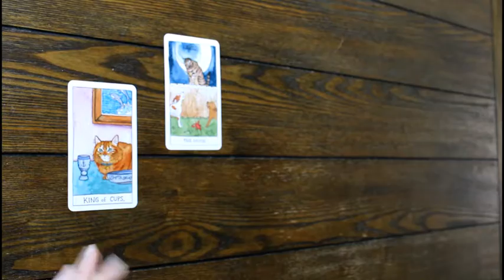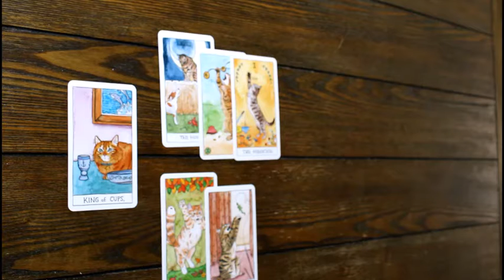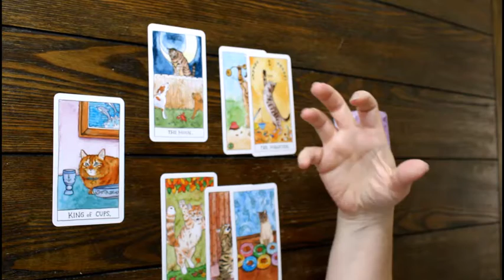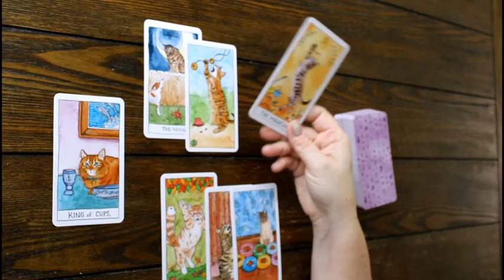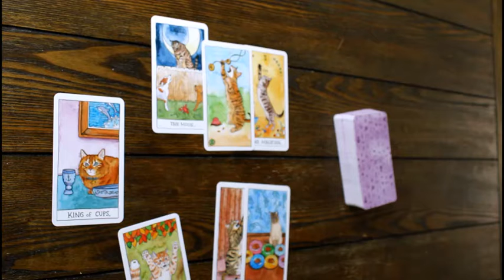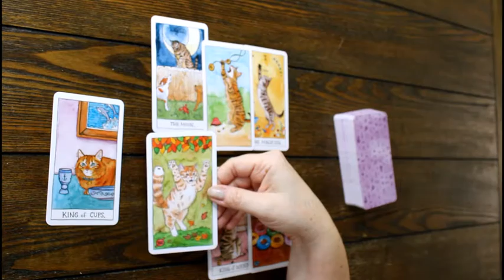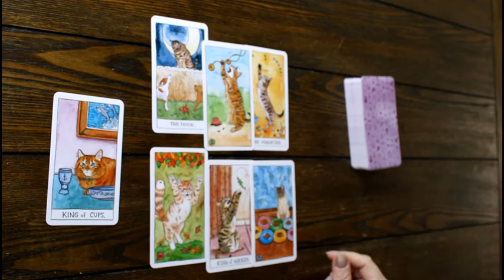ARIES WEEKLY TAROT JANUARY 18-24 *Taking advantage of a financial opportunity*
Decks Used:
Rider-Waite Tarot
Arcanum Tarot
Wizard's Tarot
Steampunk Tarot
Cat Tarot
Angel Tarot
Angel Therapy Cards
Living Reiki Healing Cards
Animal Speak Runes